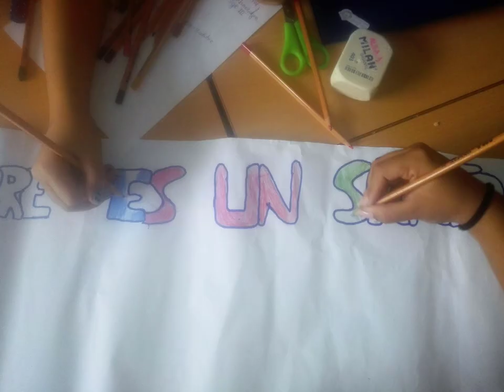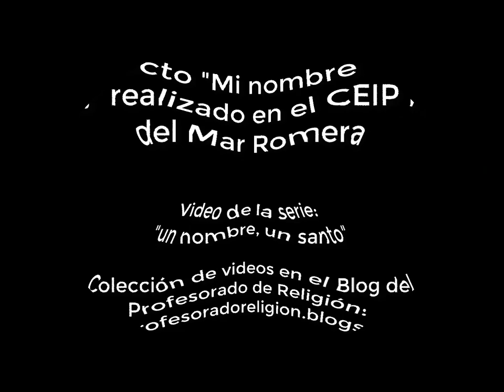Mi nombre es un santo Santa Ana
Proyecto realizado por el alumnado de Religión Católica del CEIP María del Mar Romera denominado "Mi nombre es un santo" donde, después de realizar un collage con la imagen del santo que les da nombre y una pulsera para el Día de Todos los Santos (ver recurso en el Blog del Profesorado de Religión han localizado videos que cuenten la historia de dicho santo y hemos realizado este montaje. En esta ocasión, el video narra la historia de la madre de la Virgen María, Santa Ana.